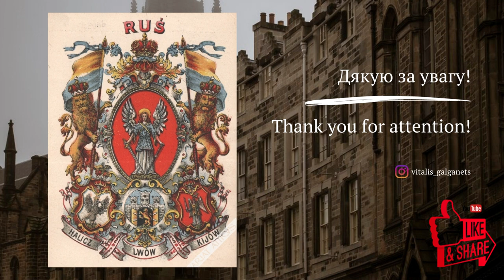History of Ukraine and Eastern Europe without falsifications! Atlas / Rus / Kyiv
"Rus" (Русь) is former official name of Ukraine.

Key moments:
◉ 800: Rus under reign of Kyi's dynasty. From this dynasty were Askold and Bravlin.
◉ 900: In result of a state coup, Rus was under rule of Rurik's dynasty.
◉ 1000: The first Ukrainian King in history was Volodymyr the Great.
◉ 1200: The empire of Rus has fallen. Capital of Rus was Halych.
◉ 1305: Capital of Rus was Lviv. The independent Rus and Golden Horde had allied and very good relations since the reign of King Danylo. There was an inner conflict between khan Tokhta and basqaq Nogai, which in result won Tokhta with an aid from Rus. Surely, Rusyns supported Tokhta. Ulus of Moval, which was under rule of Nogai and situated on Dunay region, stopped it's existence in 1300, and khan settled over the Turkic population from the former ulus to his one. That land  became part of Rus.
◉ 1370: Capital of Rus was Lutsk. Since khan Uzbek ruled G.Horde, its relations with Rus became worse. Because of aggression from both sides (the Polish king Casimir III with his ally Hungary conquered Lviv), Rus united with its ally Lithuania after death of the Ukrainian King Dmytro Yuriyovych in 1383.
◉ 1420: Novgorod republic was in dependence from Lithuania & Lithuania-Rus monarchy since the middle of XIV century until 1471, when G.Horde under leadership of Muscovites conquered and occupied Novgorod.
◉ 1500: Provinces of G.Horde became states: Crimean khanate, Grand ulus of Moscow, Kasymov khanate etc. Commencement of the present-day Russia as a state starts in 1480, when it went out as a successor to Golden Horde. "Muscovy" is a former official name of the present day largest state in whole world until 1721. Since that year the illegal name "Russia" became official.
Pskov republic will be occupied by Muscovites in 1510.
◉ 1650: As a result of National Liberation war, Rus was formally independent state under rule of Hetman Bohdan Khmelnytskyi. Capital of Rus was Chyhyryn.
◉ 1800: Did you know that modern Ukrainian flag was formed by Supreme Council of Rus? The yellow color symbolises a lion and the blue one - background. Flag is based on coat of arms of Kingdom of Rus (you can see it on 01:56) and first flew in Ukrainian city Lviv in 1848.
◉ 1919: both of the independent countries Ukrainian People's Republic (UPR) and Western Ukrainian People's Republic (WUPR) were merged in January.
◉ 1970: Ukrainian Rebel Army (URA) was on service 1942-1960. This military-political formation fought against both Nazi-fascist and Soviet totalitarian regimes with an aim to restore the independent Ukraine. There is a lot of propaganda about URA, but here is a truth: after World War II, an international judicial process took place in the German city Nuremberg. According to its foreign acrhives, Organisation of Ukrainian Nationalists (OUN) and URA were not convicted by International military tribunal ! One of famous leaders of OUN Stepan Bandera was signed as a Rusyn (old Ukrainian nationality) in birth certificate.
◉ 2000: V.Chornovil was Ukrainian dissident, politician and patriot. Assistant of General Prosecutor, who investigated Chornovil's death, claimed that he was killed by a mercenary with some strikes by brass knuckles, unfortunately.

Why there is no Rostovo-Suzdal principality on map of 1200?
Answer: Author is referring to historical individuals Guillaume de Rubrouck and Ata-Malik Juvayni to call this land "Moksel", and to the ancient Rusyns to call it "Zalesye", instead of the artificial terms "Rostovo-Suzdal principality" or "Vladimir principality". Some Ukrainian warriors under leadership of Yuriy Dovhorukyi invaded Zalesye in 1137 without permission or order from Kyiv! It means after invasion Zalesye never was under control of Kyiv and of Halych. And there were still dominant Finnic people until Turks came there in 1237. Moscow as city was first mentioned in G.Horde in 1272.

Why there is no Ryazan principality on map of 1200?
Answer: This principality never existed in reality. On its place was Tmutarakan region, where Finnic people were dominant too, especially tribe Erzya. Instead of "Ryazan principality" there was a province of G.Horde - Ulus of Berkechar until 1312. Khan of G.Horde Ulugh Muhammad, who was also a muscovian basqaq with an Orthodox name Vasily II, restored this old ulus under name "Kasymov ulus" in 1445, which later it will become a state Kasymov khanate.

On the last footage there is a heraldry of Rus with its 3 former and current capitals on the Polish postcard (1907).

Now Ukrainian-muscovian war is still going since 2014, where Muscovy is a real aggressor. The significant reason of war is heritage of Rus. Ukraine protects it. Muscovy tries to rob and destroy it. Thanks to everyone, who stand with Ukraine and help it!